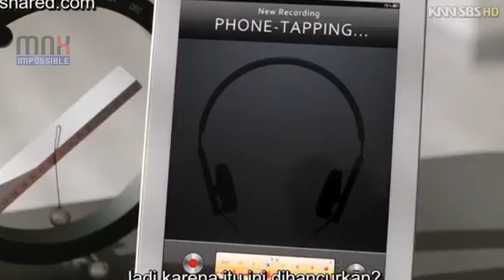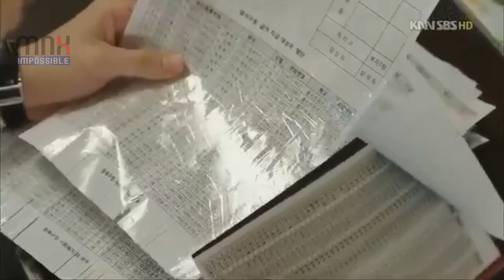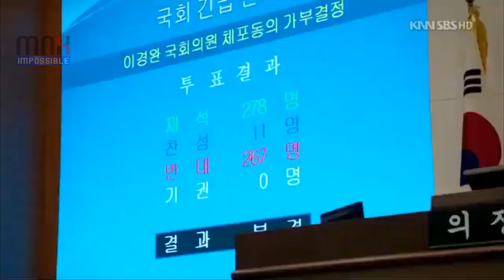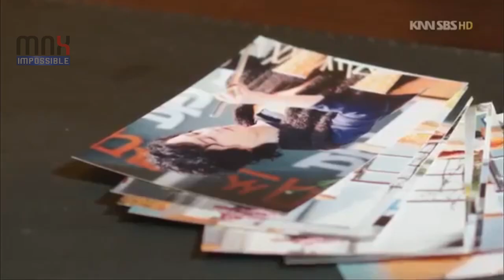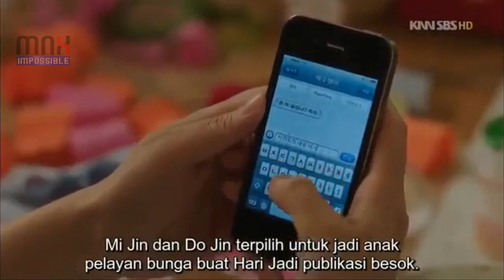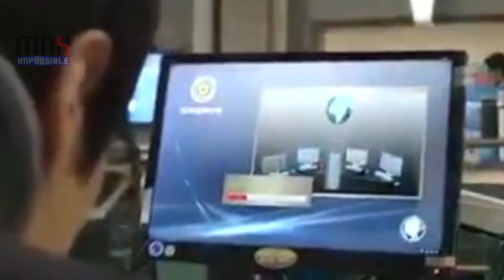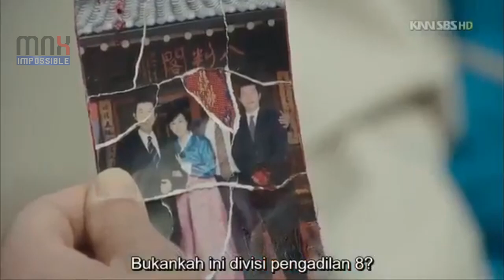EPISODE 3‼️YONGSEUN SUKSES MENANGKAP SATU MUSUH | ALUR FILM CITY HUNTER (2011)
City Hunter Episode 3
Judul : BERHASIL MENANGKAP SATU SASARAN